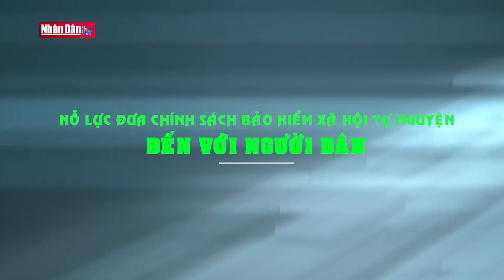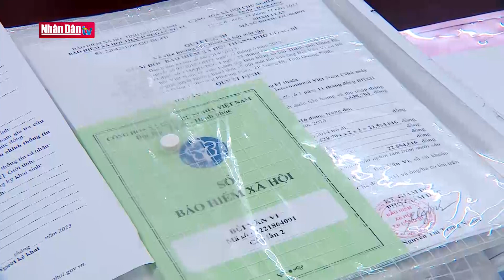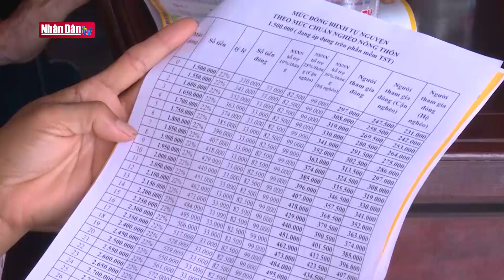Nỗ lực đưa chính sách BHXH tự nguyện đến với người dân | Phóng sự